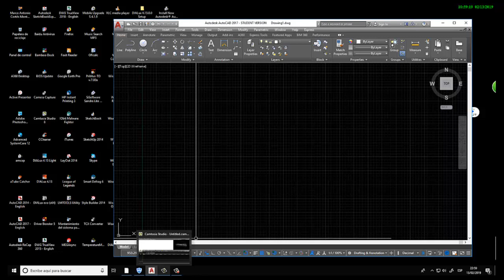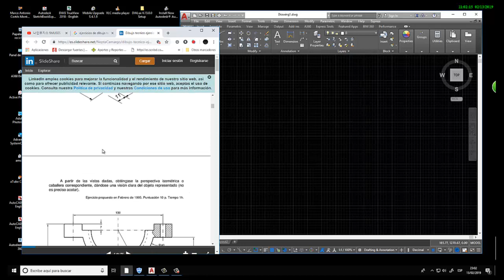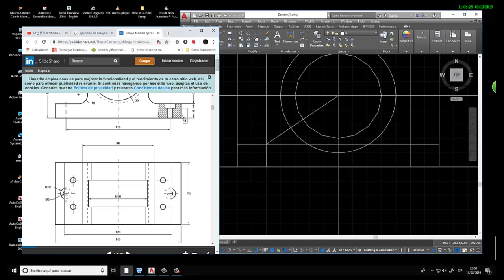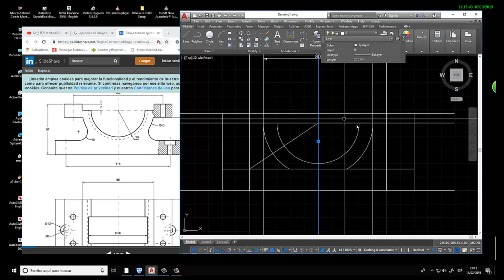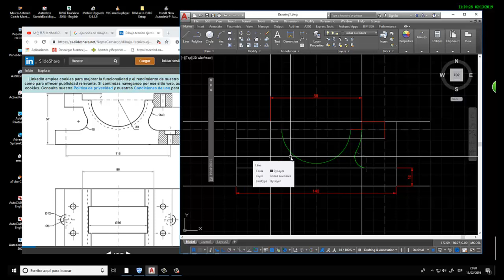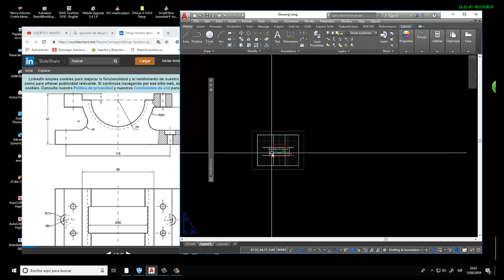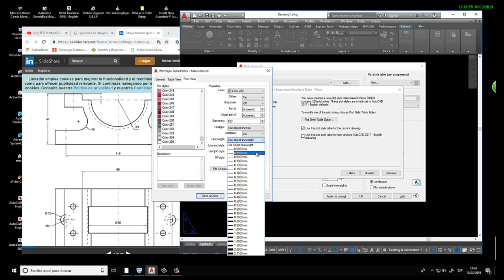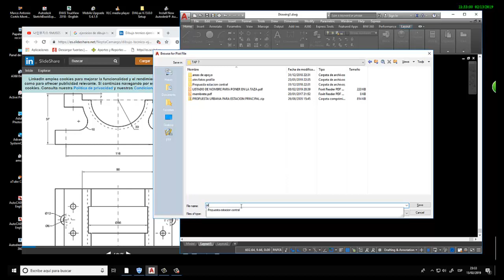video tutorial clase Nº2 como hacer impresiones en pdf y configurar los puntos de impresion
como se configuran los puntos de impresión forma básica, y como se prepara una impresión en pdf desde autocad, clase Nº2